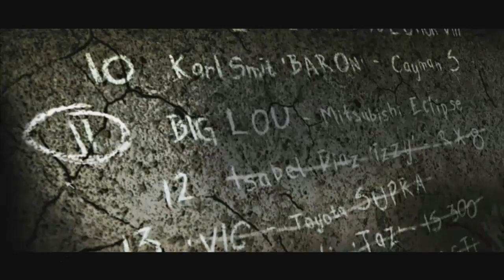WIR MACHEN SIE FERTIG/LET'S PLAY NEED FOR SPEED MOST WANTED #19/Die Bubumakers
Let's play mit  Momo

reinschauen loht sich